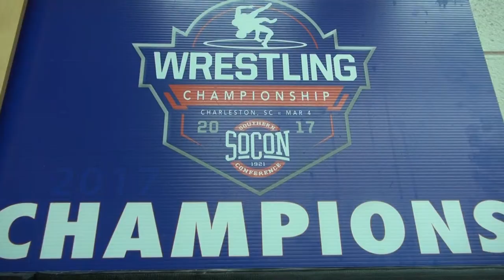Campbell Wrestling - First Team Practice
The defending Southern Conference Champions have their first team practice of the 2017-18 season.